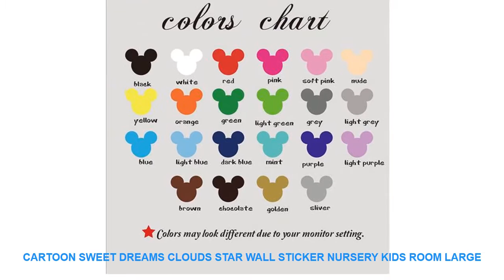Cartoon Sweet Dreams Clouds Star Wall Sticker Nursery Kids Room Large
Theme : Pattern
Model Number : Q204
Pattern : 3D  Sticker
Specification : Single-piece Package
Brand Name : Duruibom
Style : Cartoon
Scenarios : Wall
Material : PVC
Color : blackbluegoldgraygreenpinkpurple
Material : Environmental vinyl pvc
is_customized : Yes
Theme : Cartoon Sweet Dreams Clouds Star Wall Sticker Nursery Kids Room Large
Package : bubble sheet soft plastic foam
Characteristic : Easy removable waterproof easy wall art
Use : decorating your walls home improvinghome decoration
Room : living room bedroom nursery room

[Material]
Material:Environment/Friendly/PVC
Decals for decorationsuit forany clean smooth
walltileswindowsmetalcloset plastic
[Produst Size]
size1:40cmwidex38cmhigh
size2:56cmwidex54cmhigh
[Item Picture
[P
rodust Colors]
Material:Environment/Friendly/PVC
walltileswindowsmetalcloset plastic
[Produst Size]
size1:40cmwidex38cmhigh
size2:56cmwidex54cmhigh
[Item Picture
[P
rodust Colors]

Similar Product
ITOP 1000W Ele

Rocket Crown Little Prince Stars Wall Art Canvas Painting Nordic Posters And Prints Cartoon Wall Pictures Boy Kids Room Decor =
1PCS Monthly Chalkboard Chalk Board Blackboard Removable Wall Sticker DIY Month Plan Calendar Memo Stickers 60cm X 92cm =
4pcs Monks Model Chinese Buddhist figurine cartoon character fairy garden home miniature ornament desk decoration DIY accessory =